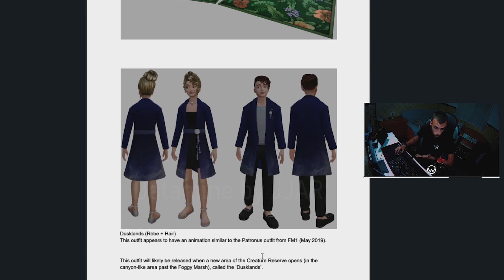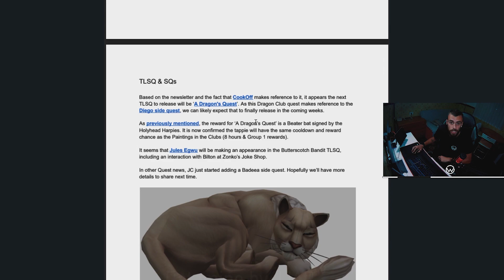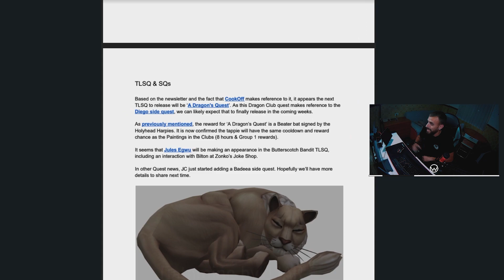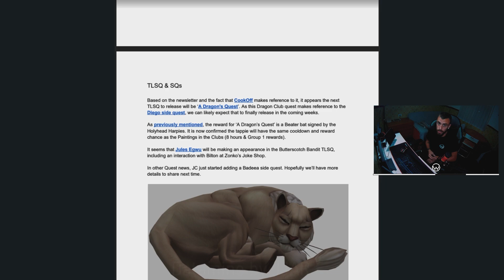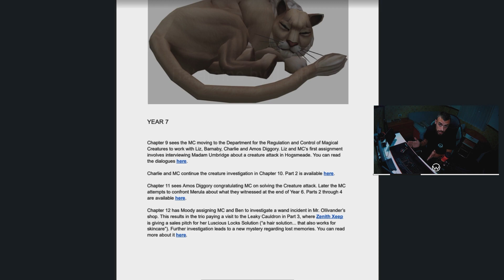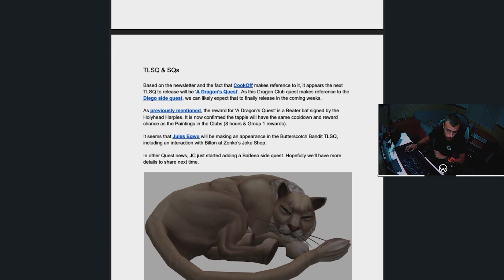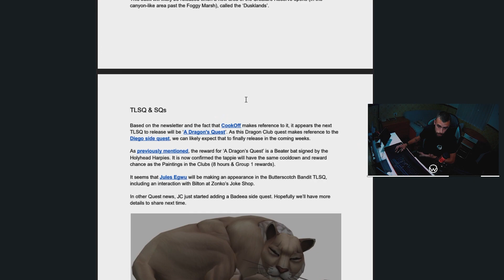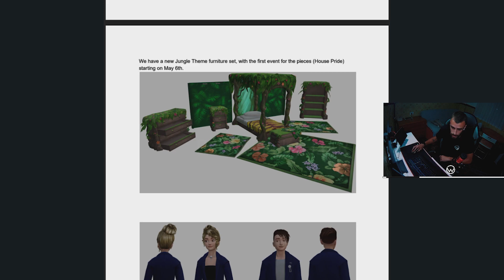¡LLEGA SAN MUNGO A HOGWARTS MYSTERY! || Nuevas Filtraciones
Bienvenidos a Hogwarts. Esta es una serie de aventuras en la que tendremos que ir avanzando año a año, hasta llegar a lo más alto en el colegio y descifrar los enigmas que se encuentran tras la desaparición de nuestro hermano. ¡Quedaos a disfrutar!

Apóyame como creador en Fortnite:
► Código: voldywonka